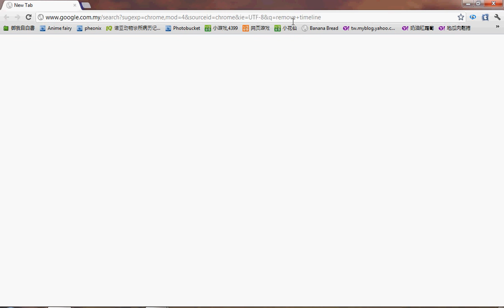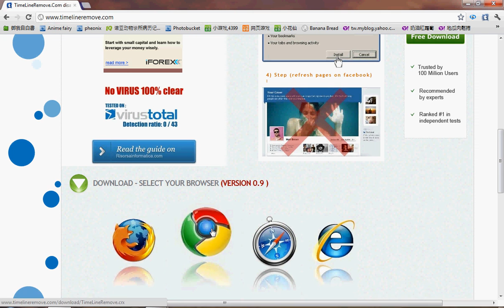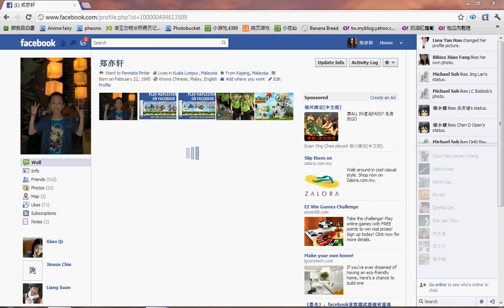How to remove timeline on facebook 2012 Aug (REAL)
Miss Old Facebook,This Is Real.